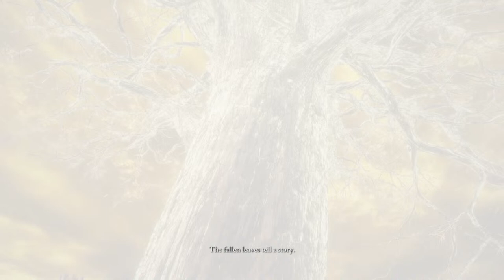Elden Ring | Livestream with Spencer | Knight of spencer 2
Elden ring stream where we finish the game

it has a nice shirt in it as well you should check it out.